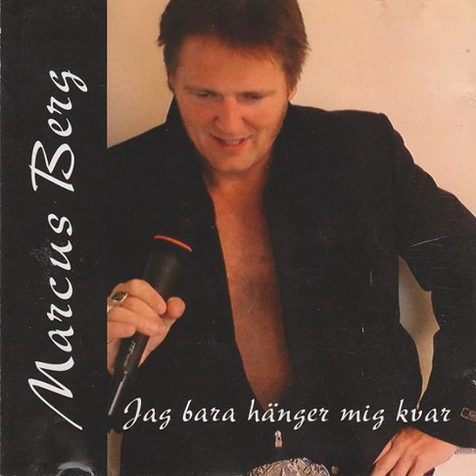Marcus Berg (Dalslands Elvis) - För Att Jag Älskar Dig